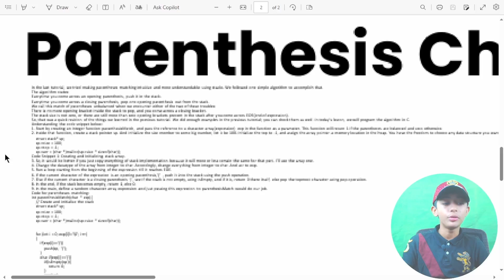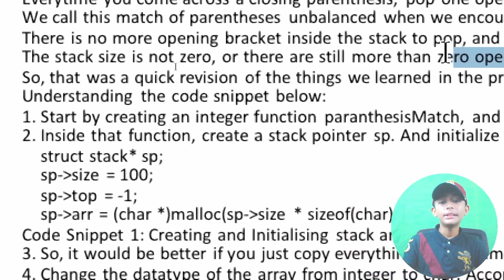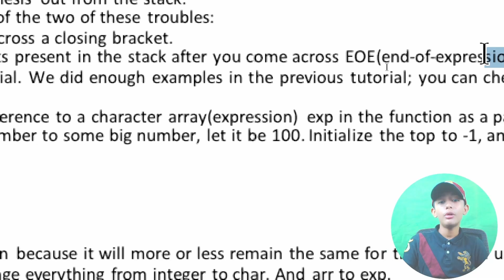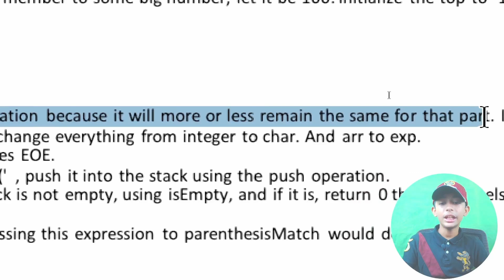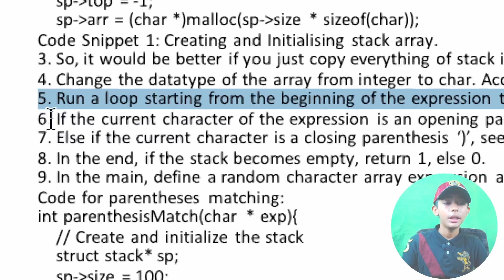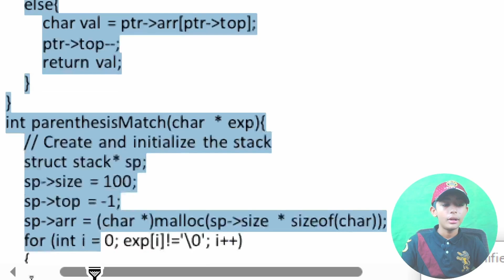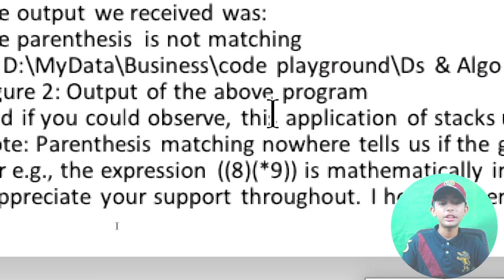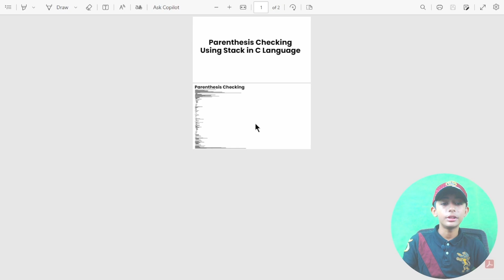Parenthesis Checking Using Stack In C Language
This video is about Parenthesis Checking Using Stack In C Language

You can find awesome graphic designing lessons here! Also, expect graphic tips and tricks that will take your graphic designing skills to the next level.